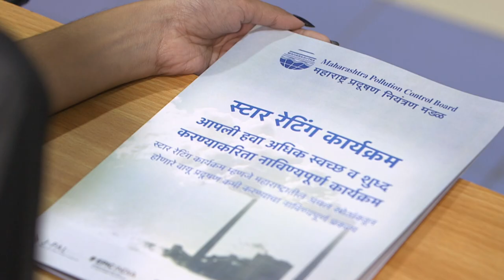EPIC India: Indian MPs visit University of Chicago to discuss energy environment challenges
Indian MPs visit the University of Chicago and exchange best practices on energy and environment challenges. Parliamentarians from different political parties representing four different states visit the United States to interact with top faculty from the University of Chicago.

Aiming to better address India’s diverse energy and environment needs, a delegation of Members of Parliament (MPs) from India visited the University of Chicago in October this year. Jointly hosted by the Energy Policy Institute at the University of Chicago (EPIC), the Tata Centre for Development at UChicago (TCD), and the Becker Friedman Institute for Economics (BFI), the visit facilitated capacity-building in the areas of monitoring and evaluating air and water pollution, and other topics in development economics and health sciences.

The delegation of MPs included Harshvardhan Singh Dungarpur from Bharatiya Janata Party; Deepender Singh Hooda and Kumari Shelja from Indian National Congress; Kalikesh N. Singh Deo from Biju Janta Dal; Dr. Narendra Damodar Jadhav, nominated Member of Parliament from Rajya Sabha; and Konda Vishweshwar Reddy from Telangana Rashtra Samithi.

Editor - Sharib Suhail, EPIC India